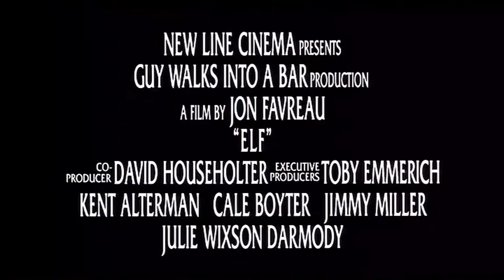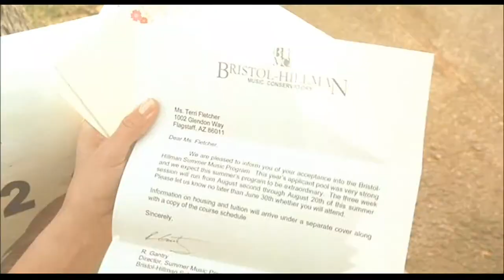[HD] The Mask | DVD Bonus | More from New Line Cinema